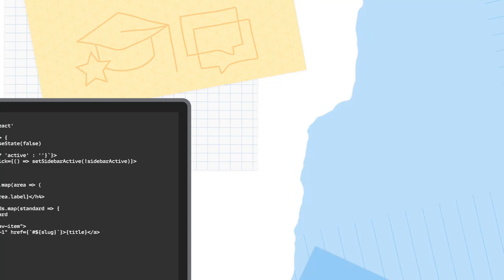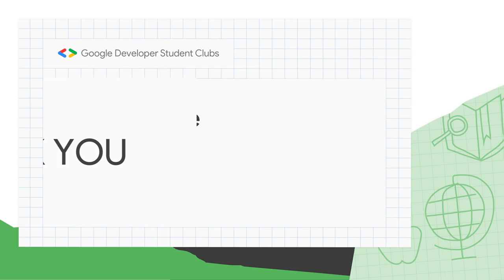GDSC GCECT | INTRODUCTORY SESSION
A crisp introductory session about the newly established Google Developer Student Clubs at Government College of Engineering and Ceramic Technology